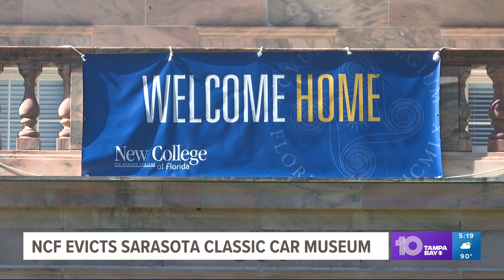Sarasota Classic Car Museum gets boot from its landlord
It's been an attraction in Sarasota for five decades.

But now, the Sarasota Classic Car Museum on Tamiami Trail is getting the boot from its landlord -- the New College of Florida.

The museum recently celebrated 70 years of continuous operation.